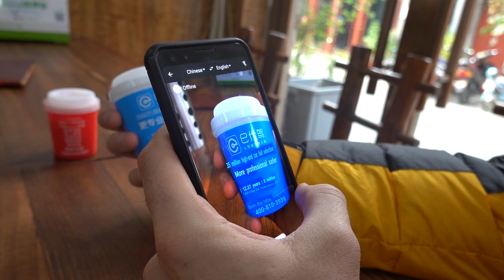WORLDS OLDEST GYMNASTS EMBARRASS YOUTH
Jez & Tom got into a hilarious challenge at the temple of heaven park in beijing wear a bunch of pensioners put the lads through their paces with a load of flexibility exercises and push ups with abdominal roller wheels. Can Tom use his inner Tai Chi to win the challenge? Watch our latest travel vlog to see Jez & Tom enacting the Friends dialogues at Central Perk, Beijing.

This is Episode 19 of our travel vlog in China where Jez & Tom are taking part in a funny flexibility exercises.